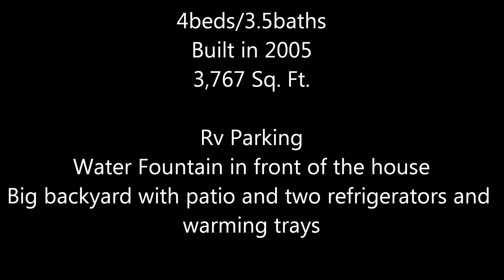278 S Alpine Street Arroyo Grande Ca 93420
MLS#1043538.
***Auction Status home***
4beds/3.5baths
3,767 Sq. Ft.

***This home has been painted recently***

If you are looking for a Arroyo Grande Home please

Outland and Associates provides real estate services to the Central Coast of California. We specialize in helping home buyers, home sellers and real estate agents. Our real estate experience and expertise on the Central Coast of California includes home sales in San Luis Obispo and Santa Barbara Counties. Our property listings include homes for sale in Pismo Beach, Arroyo Grande, Grover Beach, Shell Beach, Oceano, San Luis Obispo, Templeton, Paso Robles, Atascadero, Avila Beach, Nipomo, Santa Maria, Santa Ynez, Bulleton and beyond!